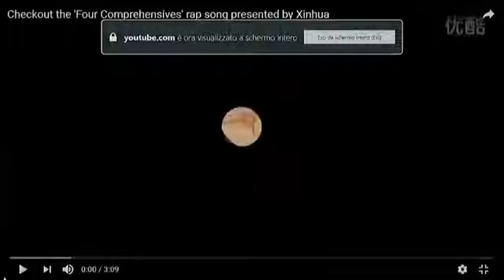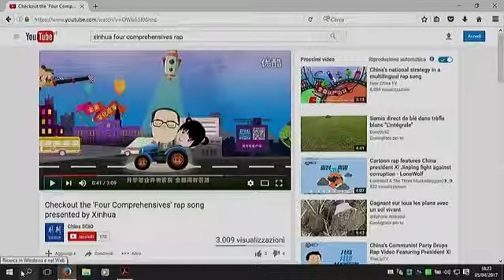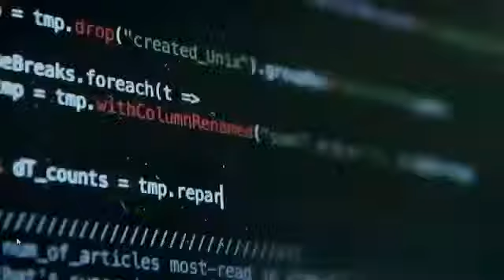China: between traditional and digital media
Freedom of expression in China continues to be dogged by pervasive government censorship which seeks to repress outspoken voices and silence collective action. The authorities remain keen to.

The China Traditional Furniture app designed by DMI Center,CAFA( National Digital Media Innovation DesignvesvesResearch Center,Central Academy of Fine Arts,China)

Created for a theatre production that fuses Chinese Opera with New Media, the virtual actors are inspired by shapes, colors and motions of traditional Chinese costumes and dance. The project.